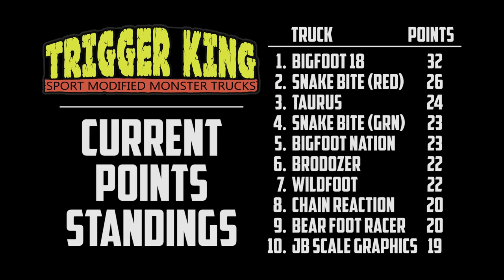SEASON FINALE EVENT - Sport Mod Bracket 1 - Aug.29, 2021 - Trigger King R/C Monster Trucks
This is the season finale event, racing bracket 1 of Sport Mods, from August 29, 2021 at jbscalegraphics.com Field Of Dreams Raceway. Bracket 2